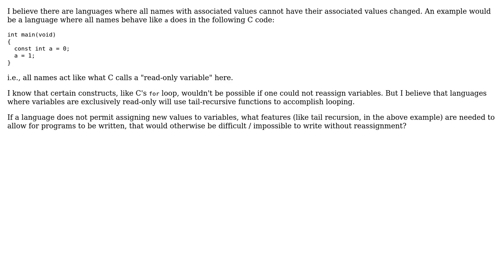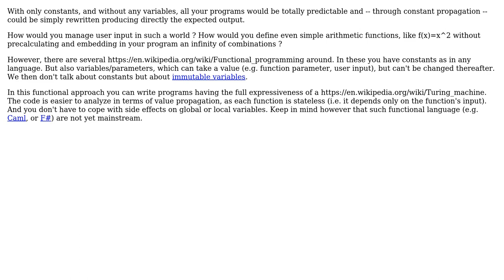Software Engineering: How is it possible to program using only immutable / "read-only" variables?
With thanks & praise to God, and with thanks to the many people who have made this project possible! You are responsible for your own actions.